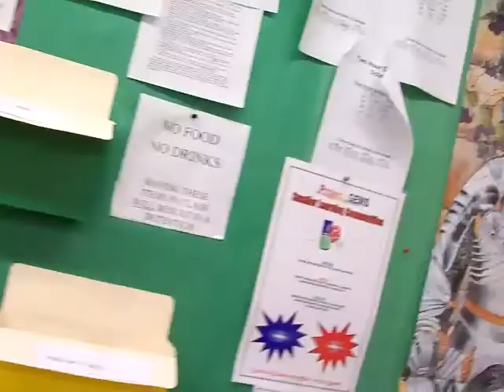KAREN SQUEAL GO!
lmfaolmfaoroflcotperslfkjsldfjs.